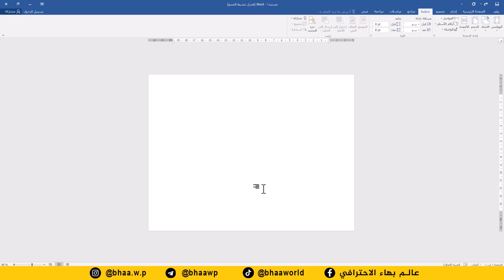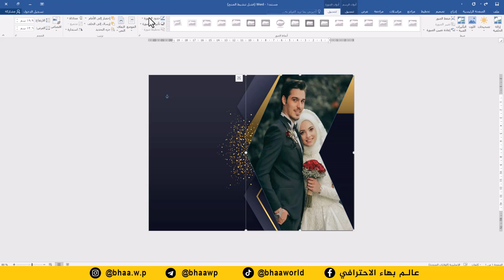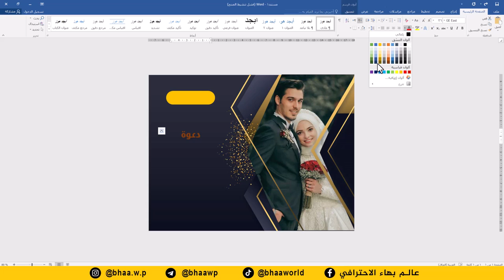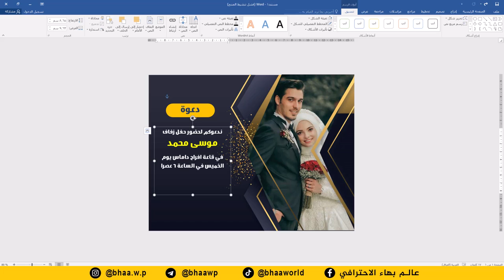صمم بطاقة دعوة زفاف احترافية بدقائق على برنامج وورد word